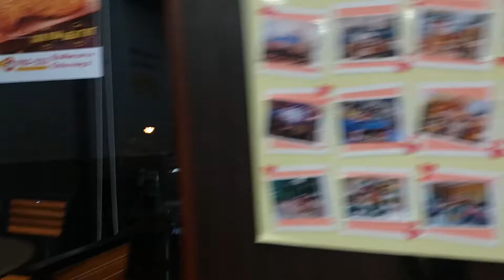chờ đợi mọi người